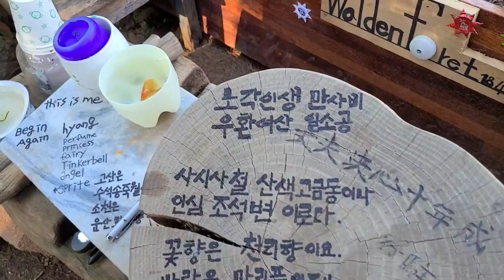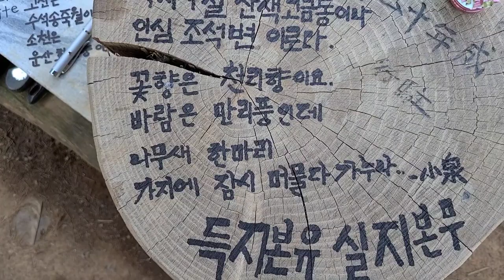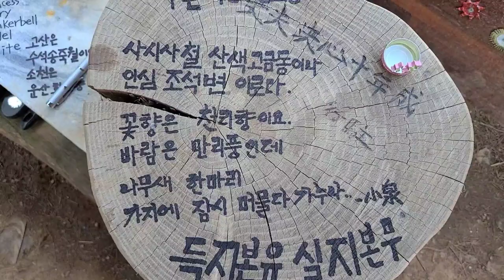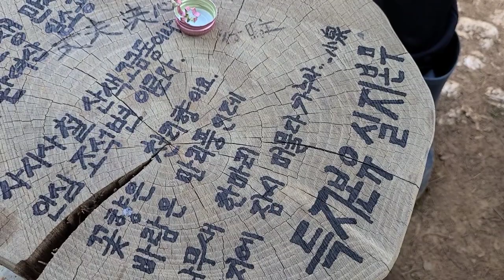십원도 안들이고 농막짓기! 나이들어 생각하니 세상 일이 별게 아니며, 우환이 태산같아도 한바탕 허공에 웃어 버리면 그만인것을, 노각인생 만사비 우환여산 일소공, 득지본유 실지본무